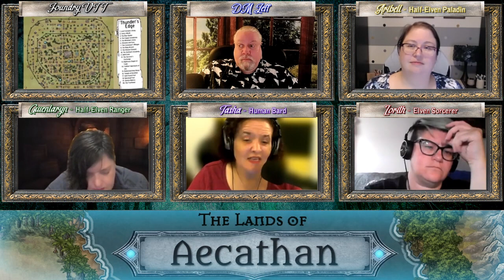Lands of Aecathan - Ep 129 - A Much-Needed Respite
Aribell, Tasha, and Zorith deliver orders to a pair of Paladins who are bound for duty in Ballinamard. On their way back to the Fourhome, they stop at the Sunrise Bakery where they reconnect with relieved Hue and place an order for food in the morning. At the Fourhome, Beau and Gwen wake for dinner, but Aribell finds Athgarr gone. Again. With no note or word. At the Ivory's Wrath, everyone (especially Zorith) Reconnects with Oloric. Tasha volunteers to perform for his patrons while the rest orders dinner. Both Gwen and Zorith are very upset with Athgarr for leaving, yet again, without informing anyone. A messenger arrives with a note for Gwen, containing Athgarr's Hat of Disguise, requesting that she come to meet with him at his home, which she leaves to do.

Nikki on Twitter: @nikki_aww
Pam on Twitter: @AWWPamC
Annette on Twitter: @Pr1Annette

Music produced by Jeff Smith & Filmstro Pro